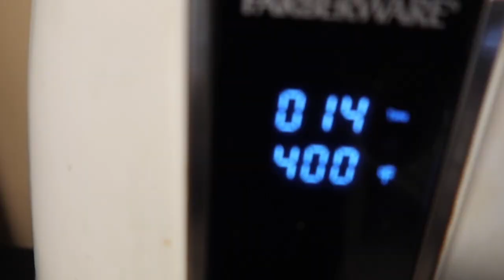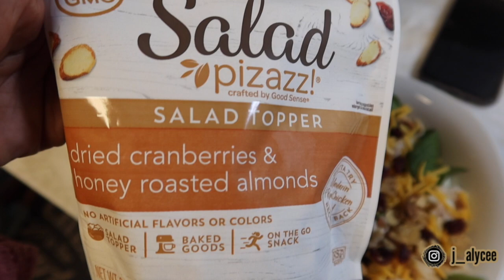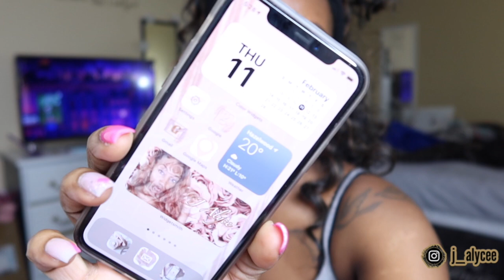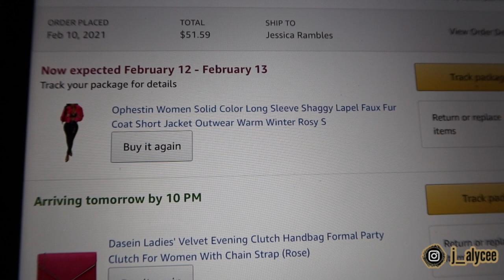Productive Vlog | Nail Vlog | OBGYN Appt. | New Wig | Wash Day & More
New Business Account